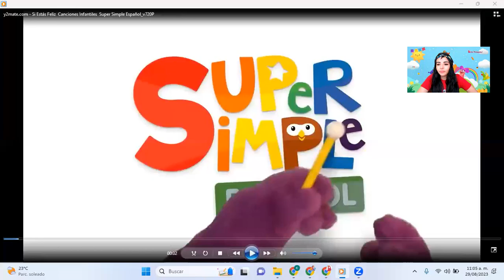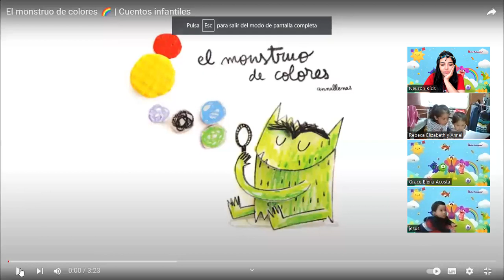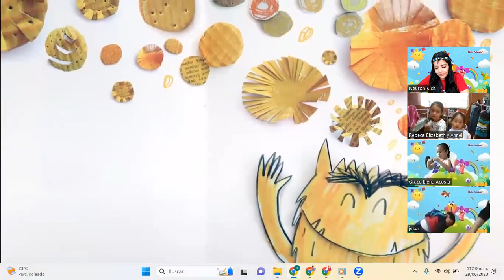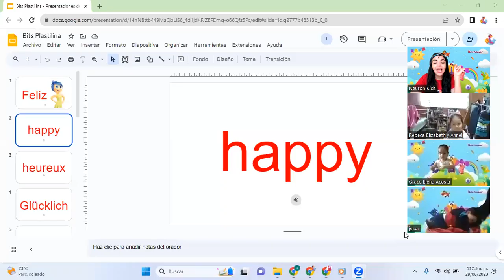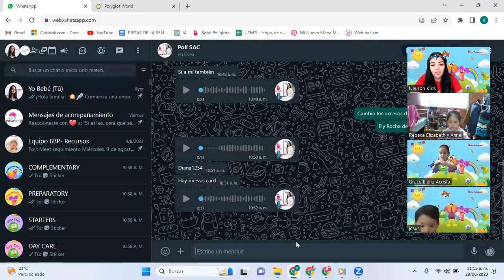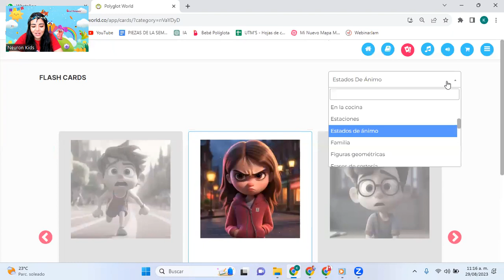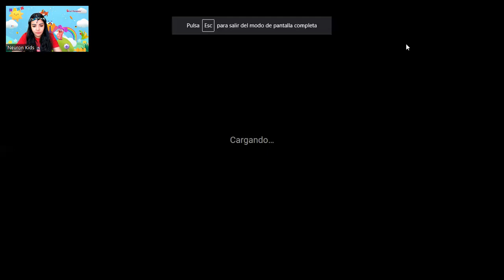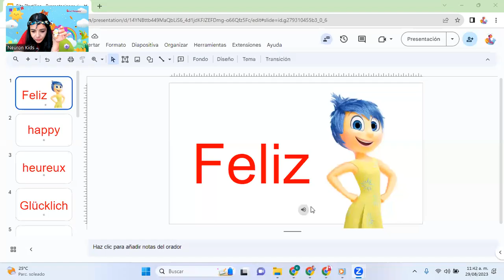Las Emociones | Bebé Políglota | Cuentos | Lectura | Plastilina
🎨💖 Descubre el taller de emociones y creatividad donde las palabras se mezclan con la plastilina. Exploraremos la felicidad en diferentes idiomas: "happy," "heureux/heureuse," "glücklich," y "幸福" 🌍✨. Moldearemos juntos a la icónica Alegría de "Intensamente", fusionando culturas y emociones en una experiencia única. ¡Únete para crear y celebrar la alegría de manera tangible y universal! 🌈🤗

¿Deseas más información? ¡Visita nuestra web o escríbenos directamente por WhatsApp!